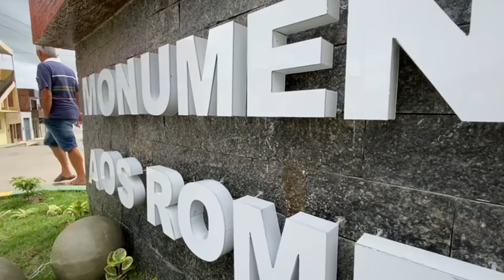Manhã Cidade - 21.07 - São Joaquim do Monte recebe novo ponto turístico em homenagem a Frei Damião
Confira os detalhes com a repórter Juliana Santos.